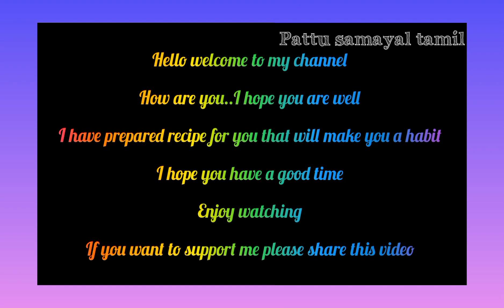soft mysore pak recipe😋 1/2கப் கடலைமாவில் ஈஸியாக வீட்டிலேயே ரெடி பண்ணுங்க மைசூர்பாக்👌healthy sweet😋